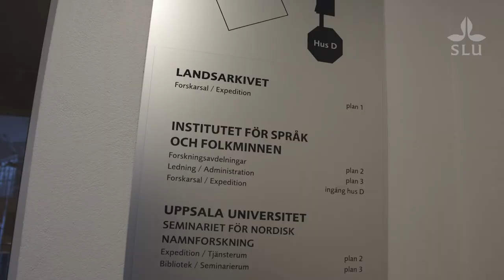Patrick Svensson, professor i agrarhistoria vid SLU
Se Patrick Svensson presentera sig och sin verksamhet vid Sveriges lantbruksuniversitet i Uppsala.